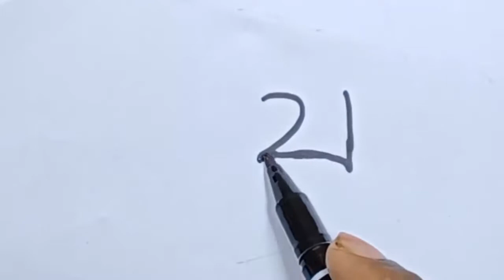How to Draw a Scooter From a Number of Digit 21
Easy way to draw a scooter from 21

SmirchS is a video sharing platform on DIY Crafts & Art 🎨 Painting 🧶 Embroidery 🏠 Home Decor 💡 Creative ideas.